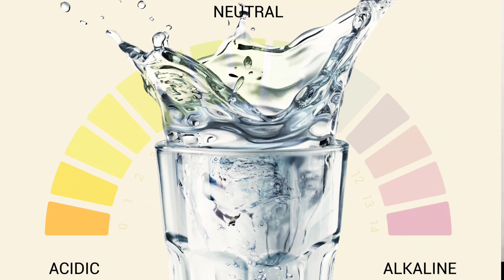Gas & Acidity || क्या आप भी परेशान है, गैस और एसिडिटी से, तो ये वीडियो जरूर देखें...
●रोग एवं निदान
● Health products
● IMC Health care
● imc health care products
● imc new launched product

हमारी वेबसाइट विजिट करने के लिए यंहा क्लिक करे...